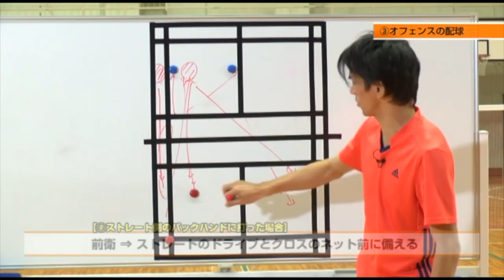トレーラームービー_福井剛士の「攻撃的ダブルスパターン戦術」DVD（株式会社Real Style）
◇◇◇バドミントン上達のための情報を日々更新中！◇◇◇

テクニックはもちろん戦術や練習法、トレーニング法など
バドミントン上達に役立つ情報を日々更新しています！
ぜひ、一度チェックしてみてくださいね♪

■■ バドミントン上達塾 公式SNS ■■

※お友達登録をして頂くと、LINE＠限定のキャンペーン情報や

【バドミントンDVD 新作情報】福井剛士の攻撃的ダブルス戦術

全日本社会人ダブルス優勝経験を持ち、現在はシニアダブルスのトップ選手である福井剛士氏の『攻撃的ダブルスパターン戦術』DVD

今回の教材は「攻め」に特化した、攻撃的なダブルスで相手を攻めるための戦術やパターンを多数紹介！今一つ、上のレベルへ行けない中・上級者はもちろん、たくさんの戦術を覚える初級者にもおススメのDVDです！

《DVD内容項目》

Introduction
意識を変えれば勝ちパターンが広がる

Chapter１
■オフェンスの戦い方
・オフェンス力を上げることがポイントを取る近道
・攻撃の手を緩めるな

Chapter２
■オフェンスのポジショニング
・前衛の立ち位置でペアお互いの取る範囲が決まる
・自分たちの取る範囲を明確にする
・前後をカバーする前衛のポジショニング
・攻撃の手を緩めず攻め続ける方法

Chapter３
■オフェンスのローテーション
・オフェンスローテの基本ルール
・右サイド、左サイドのローテーション法
・ローテーションを動きやすくする方法

Chapter４
■オフェンスの配球
・味方のスマッシュで前衛のポジションを変える
・スマッシュで打ってはいけない２コース
・スマッシュで狙わなければいけない２コース
・後衛のポジショニングが遅れる理由

Chapter５
■オフェンスパターン
・右サイドからのスマッシュからの攻撃パターン
・左サイドからのスマッシュからの攻撃パターン
・相手の読みを外すことができる方法

Chapter６
■ディフェンスの戦い方
・ディフェンスは守りではなく攻撃の始まり

Chapter７
■ディフェンスのポジショニングとローテーション
・右サイドのディフェンスでやってはいけないポジショニング
・右サイドのディフェンスで取るべきポジション
・理想的な左サイドのディフェンス
・素早く処理して攻撃に切り替える
・ディフェンスからオフェンスに切り替える方法
・右サイドで安全にレシーブする
・脚の置き方を変えると返球がしやすくなる
・バック前と脇腹の球を返す

Chapter8
■ディフェンスの配球
・安全に返球できる２つのコース
・危険ゾーンに返してしまう理由
・左サイドでの安全な配球
・攻撃をかわす方法
・危険ゾーンに返さずにすむ方法

Chapter9
■ディフェンスパターン
・守りから攻めのスイッチの押し方
・右サイドでトップ＆バックを作れる黄金の３パターン
・左サイドでトップ＆バックを作れる黄金の２パターン

Chapter10
■サービス周り
・サービスの時に点数を取れるかどうかが勝利への近道。

Chapter11
■サービスのポジショニング
・サービスを打つ際の「最強ポジショニング」
・ベストな後衛のポジショニング
・サーブを打つ時に不利になるパターン

Chapter12
■３球目の返球
・３球目が勝負の分かれ道
・サーブレシーブのパターンは２つ。
・サービスから始まる４つの勝利の方程式

Conclusion
・決まる引き出しの数を増やす